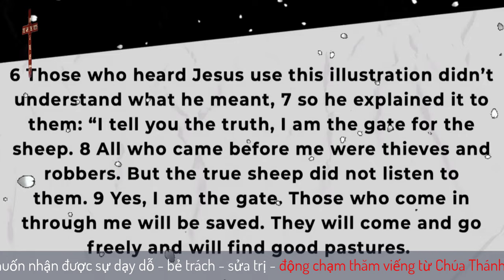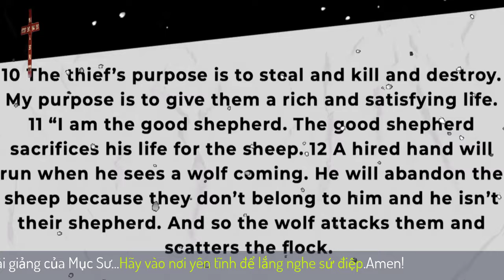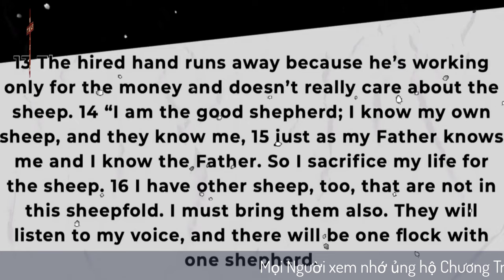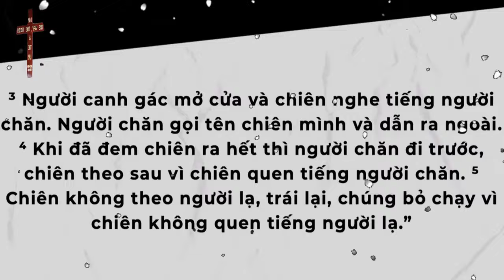Mục Sư Samuen Huỳnh | Ai đang dẫn dắt cuộc đời bạn | Mục Sư Huỳnh Quốc Khánh